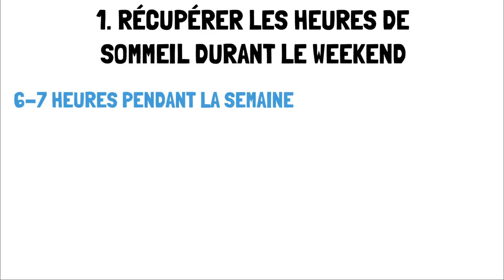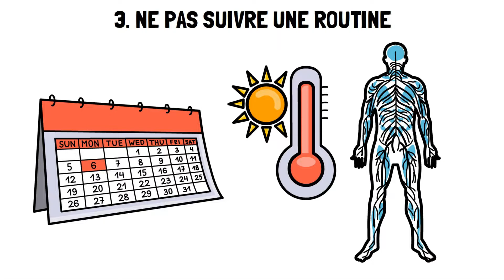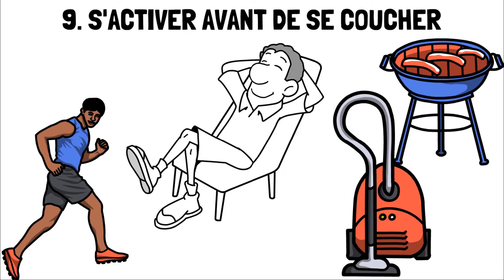10 Mauvaises Habitudes Qui RUINENT Votre Sommeil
Plusieurs personnes ont de la difficulté à trouver le sommeil quand vient le temps de se coucher. Plusieurs facteurs peuvent être en cause de ces troubles nocturnes. Dans cette vidéo, nous verrons 10 habitudes qui peuvent gâcher votre sommeil lorsque vous les faites, donc vous pourrez les éviter à l'avenir.

📚Essai-Gratuit Audible d’Amazon et Recevez 1 Livre Audio Gratuitement :

🎧Essai-Gratuit 30 jours d’Amazon Music :

☕Ecouragez-moi en m'achetant un café!